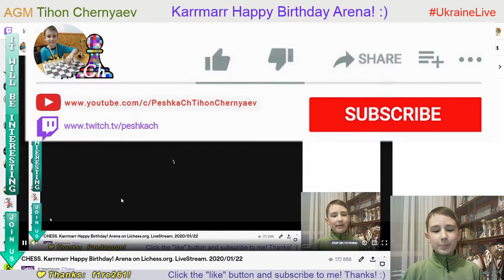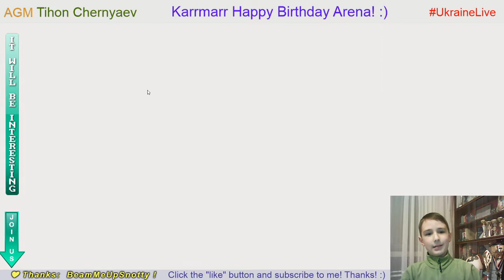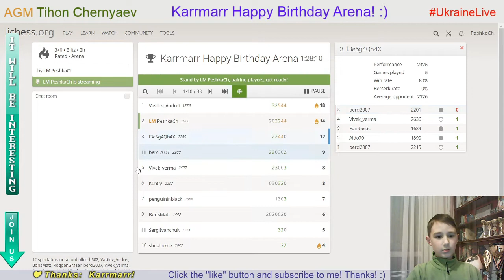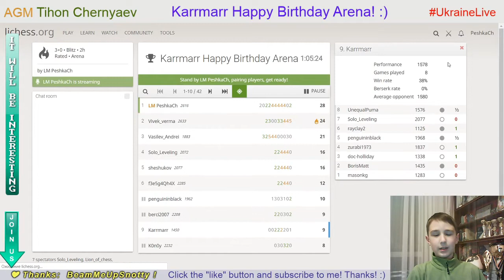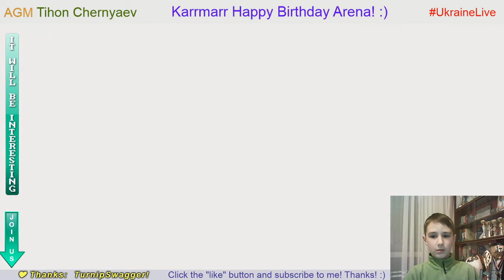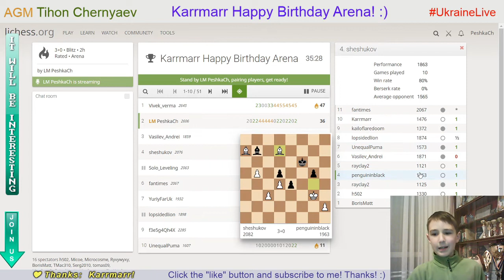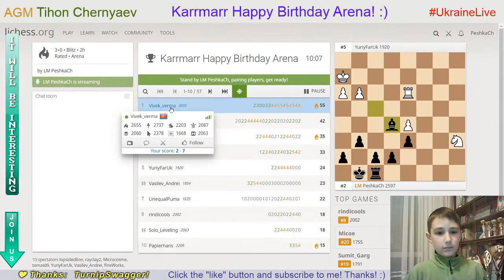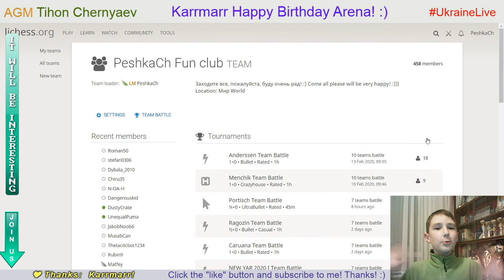CHESS. Karrmarr Happy Birthday Arena!!! LiveStream. 22/01/2020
HAPPY BIRTHDAY KARRMARR!!! ☺☺☺